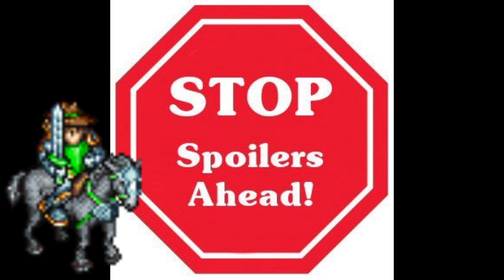Play It Cool, Guys Episode 10 Review - Day Off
One of the guys has a day off and it's based.